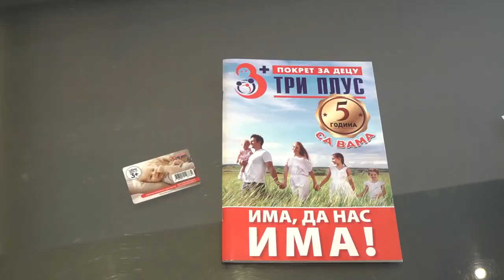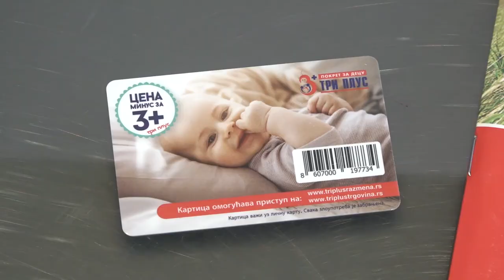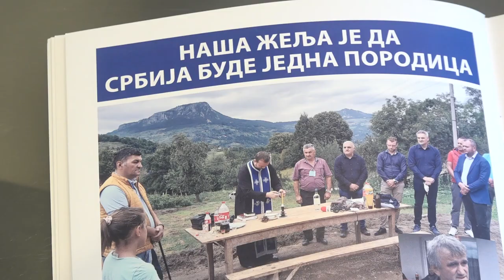OTVOREN JAVNI POZIV ZA DOBIJANJE KARTICE ''TRI PLUS''